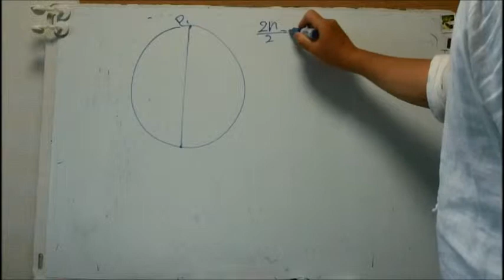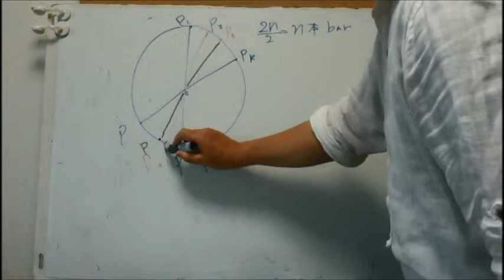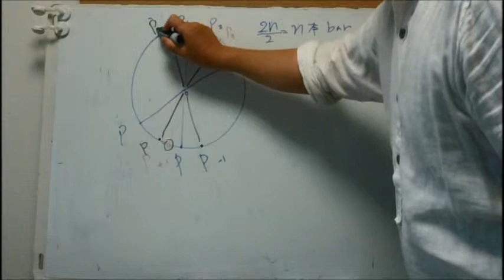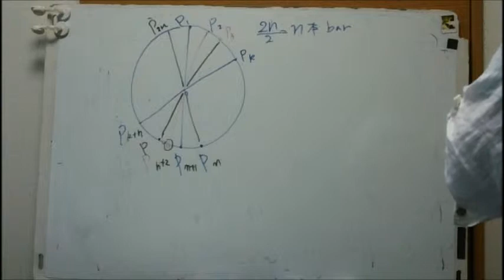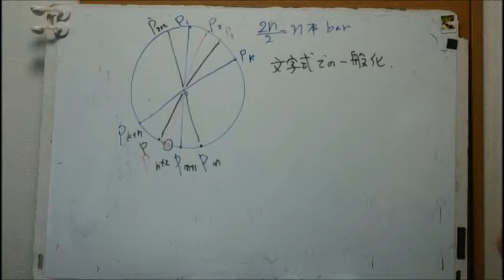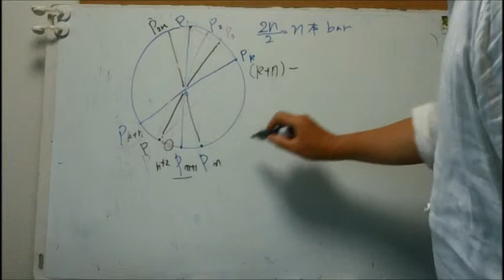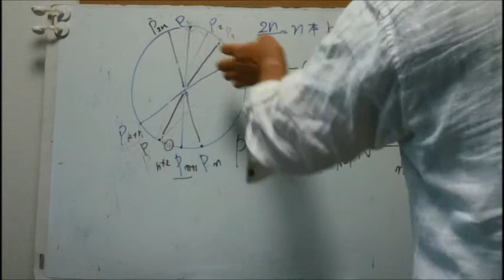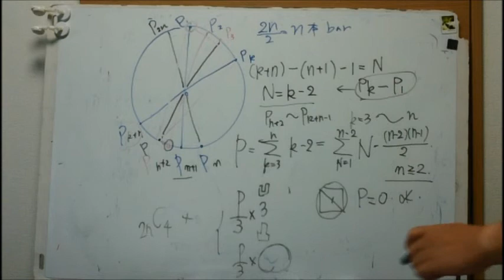2014 8月学コン6 2